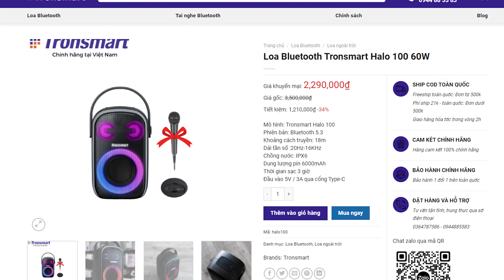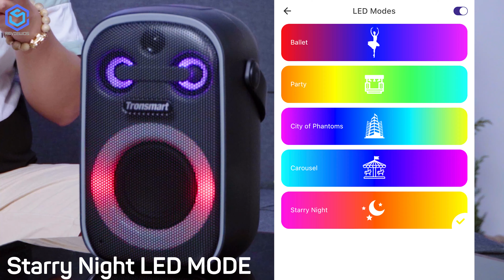Tronsmart Halo 100 review: Loa 3 đường tiếng, công suất 60W, pin 15h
Tronsmart Halo 100 là mẫu loa mới với sự thay đổi về thiết kế và tăng thêm số driver. Với thiết kế vuông vức, loa gọn gàng hơn và có phần thanh lịch dù là một mẫu để "đi quẩy". Khi ở nhà bạn vẫn có thể dễ dàng đặt trên kệ tủ và tạo thành một vật trang trí. Tronsmart Halo 100 còn có hệ thống led RGB chuyển sắc mượt mà và đẹp mắt, cho những cuộc vui thêm phần sống động. Nhiều chế độ LED khác nhau, có cảm nhạc và điều chỉnh thông qua app trên điện thoại. Việc tăng số củ loa (driver) đã giúp Halo 100 có 3 đường tiếng riêng biệt, cải thiện chất lượng âm thanh đầu ra. Chi tiết mời các bạn cùng ReviewOS theo dõi qua video "Tronsmart Halo 100 review: Loa 3 đường tiếng, công suất 60W, pin 15h".